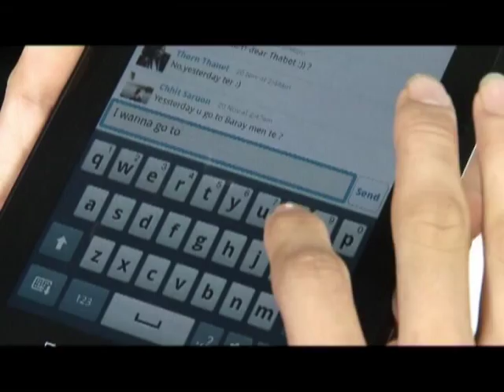ANGKOR PPCTV INTERNET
Angkor PPCTV Internet is the property of AKCTV. It is the latest high speed internet technology in Cambodia (the Kingdom of Wonder). It was shot in Siem Reap province and it was produced and directed by Mr. Alvin Hem and Asia Cam.